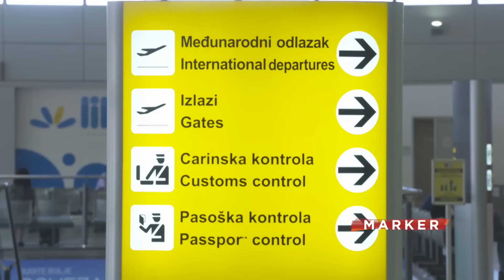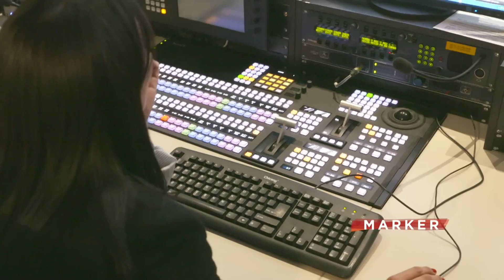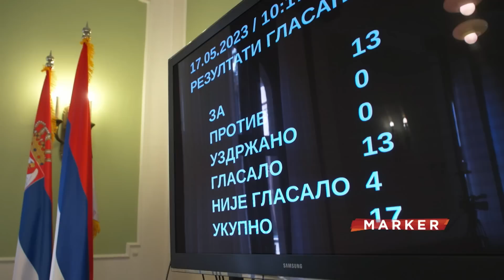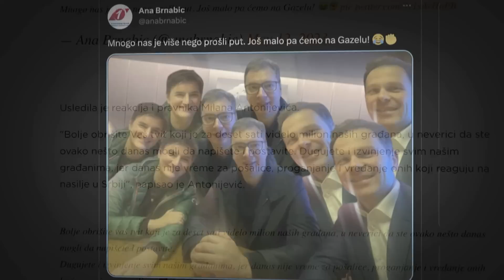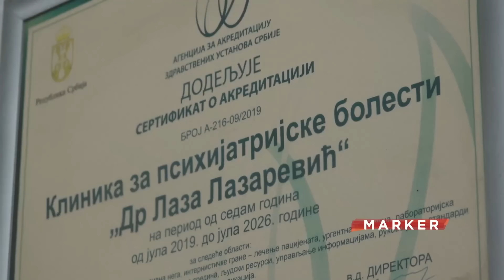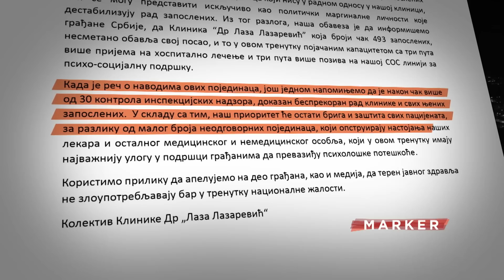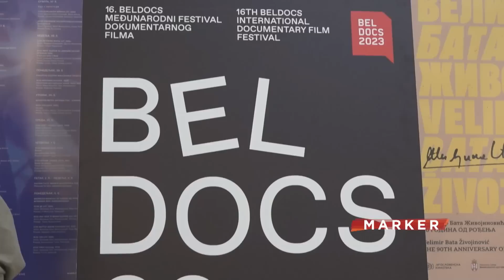Marker: O lažnim dojavama o bombama, izveštaju REM-a, protestu u "Dr Lazi Lazareviću" (17.5.2023)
Lažne sve dojave o bombama u 115 škola u Beogradu, saopštava policija. Istrage lažnih dojava koje su stizale prošlog proleća još u predistražnoj fazi, kažu za Insajder u Javnom tužilaštvu za organizovani kriminal.

Sutra vanredna sednica Skupštine sa dnevnim redom koji je tražila opozicija! Na njemu i smena ministra policije, kao i Izveštaj REM-a koji je usvojio Odbor za kulturu i informisanje ili, ukratko: Pink i Hepi ispunjavaju zakonske uslove.

O protestu "Srbija protiv nasilja" za dva dana i daljim koracima opozicije, eventualnim izborima… razgovaramo sa predsednikom Demokratske stranke.

Protest zaposlenih u Klinici "Dr Laza Lazarević" koji smenu direktorke traže mesecima! Ministarka zdravlja podržava njihov zahtev, ali on nikako ne stiže na dnevni red Vlade. "Besprekorno radimo", piše u saopštenju koje potpisuje Klinika.

Pratite nas na i na društvenim mrežama